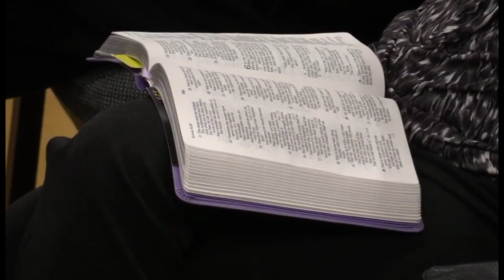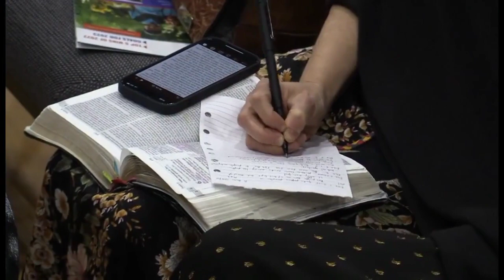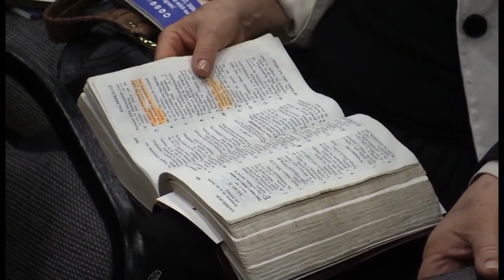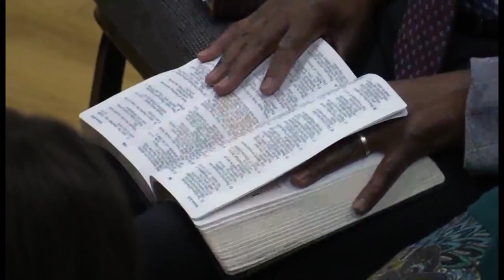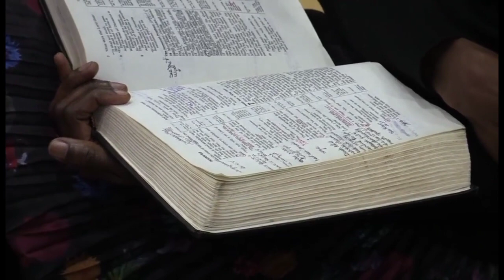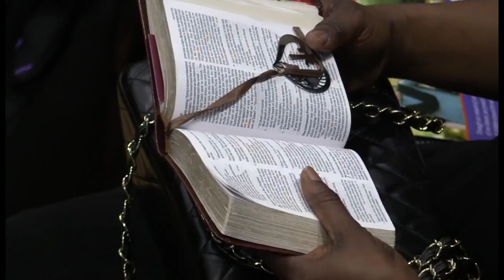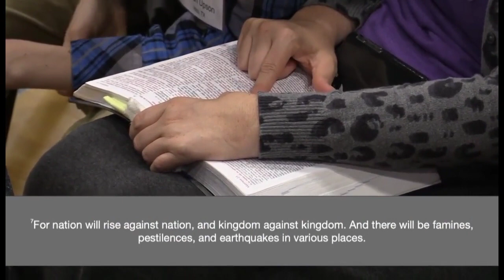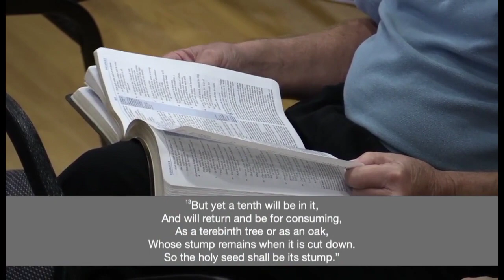Here am I send me, Isaiah 6 vs 8 || Stephen Bohr || ASI Southwest 2023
PLAYLISTS Below

2 Timothy 2:15